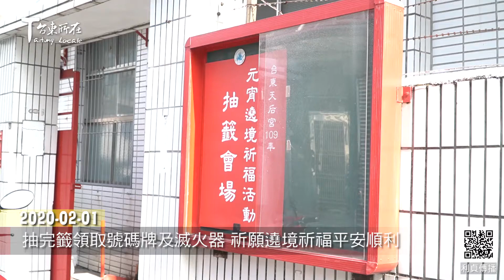2020 02 01 抽完籤領取號碼牌及滅火器 祈願遶境祈福平安順利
由台東天后宮於2月8日、9日兩天
主辦的元宵傳統神明遶境祈福活動
2月1日上午在該宮會議室
辦理抽籤、領取號碼牌及減火器
(財團法人台東天后宮董事長 林有德)

縣府包括民政處、衛生局、環保局、消防局
及寶桑派出所都有派員前往宣導
寶桑所強調中華路及正氣路禁止設立臨時壇
其餘路段如需設立需提前向警方申請
民政處則表示 縣府補助參加隊伍2萬元的部份
請於2月5日前提出申請